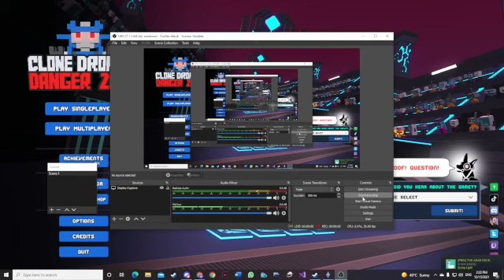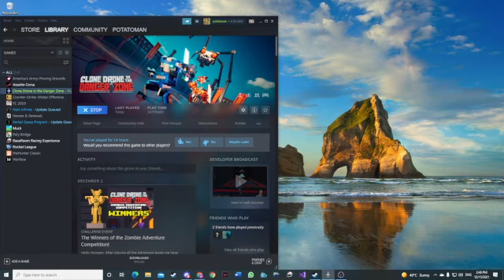clone drone in the danger zone i got to glod and died